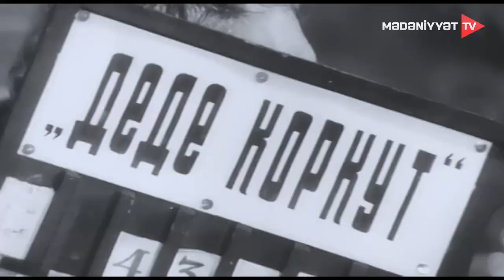Heydər Əliyev - 100 (Mədəniyyət TV, 2023)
Film Fondunun direktoru Cəmil Quliyevin "Heydər Əliyev və Azərbaycan kinosu" mövzusunda müsahibəsi